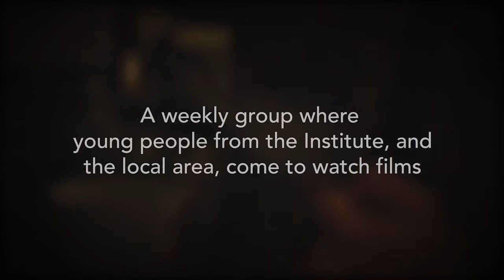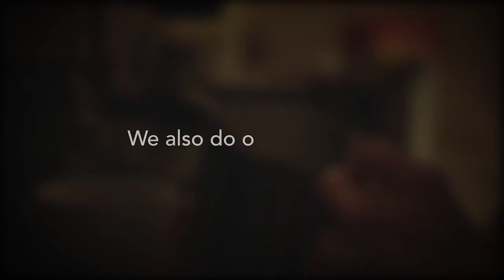Li2014+FilmClub HD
Film club is a weekly film club set up in response to the perceived need for our students to have a connecting place where they could build positive peer relationships with a wider range of young people in their community, and together understand how media can influence thought patterns both positively and negatively.